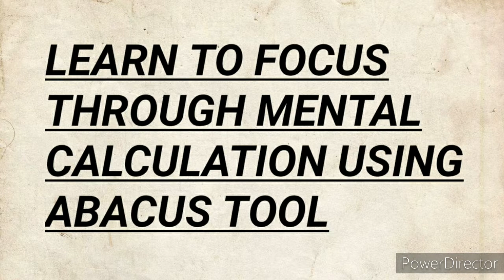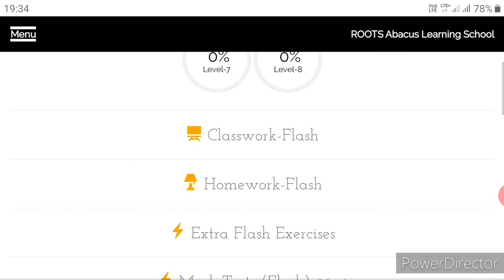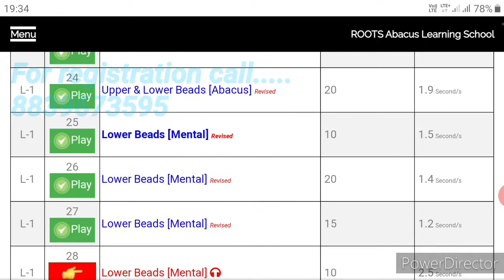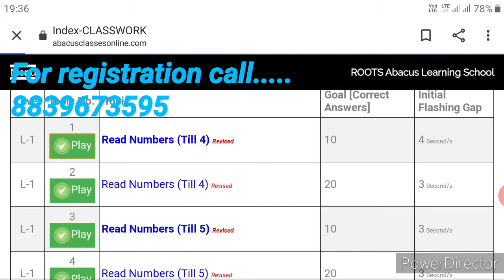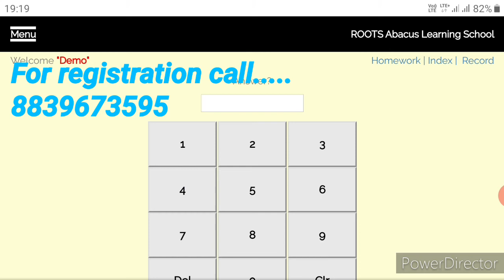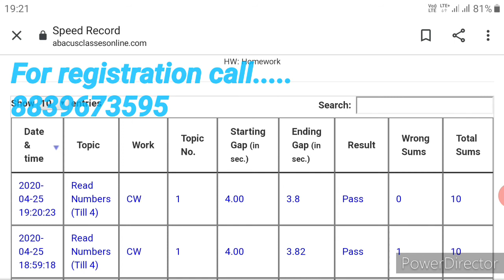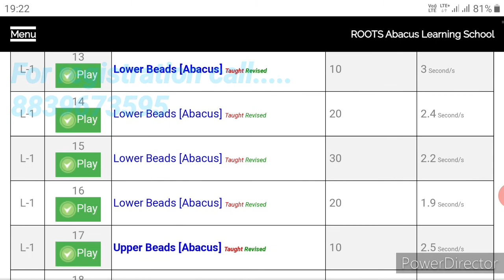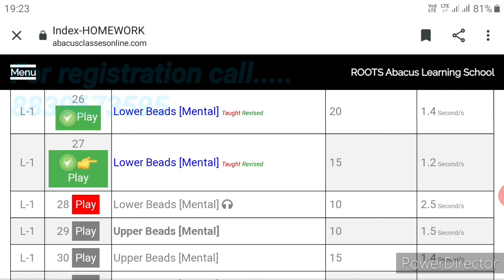Online ABACUS CLASSES with easily used software exercises to practice with auto monitor and check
Hello parents and viewers
In this video you came to know.
1. Best way to focus and concentrate your child towards their learning
2. Best software flash exercise
3. Interesting play method of learning maths
4. Enhance learning ability and memory of your child
5. Child start calculating sums mentally